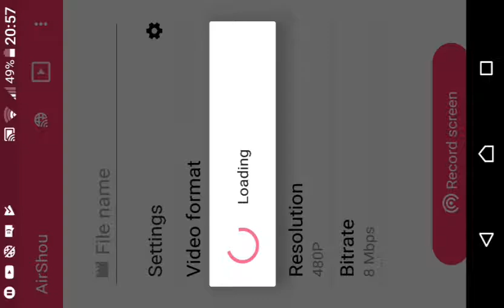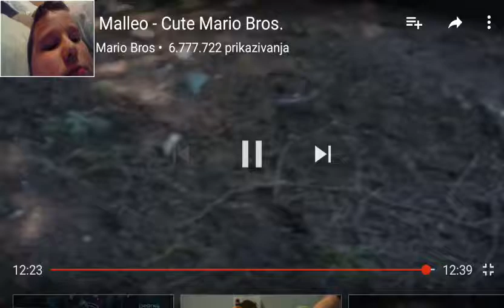My Reaction Video is : Cousin Malleo CMB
OMG 2 Marios are here. But Luigi sees weegee in the wall